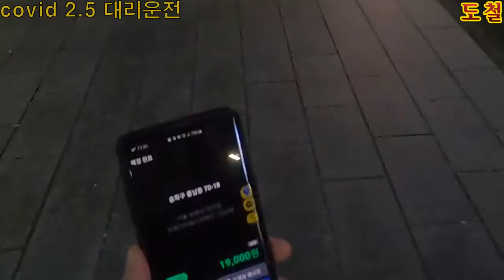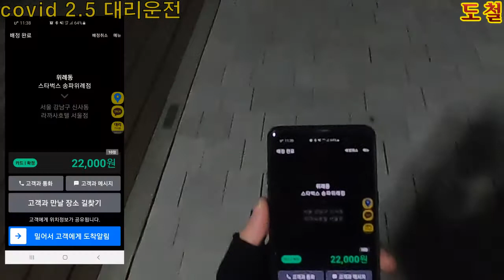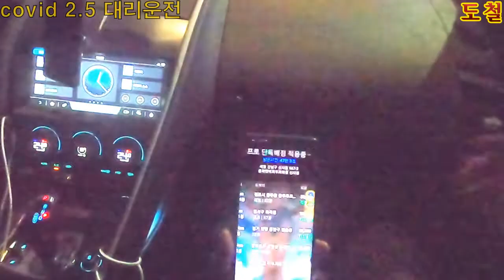대리운전 : 재규어 타봄??!!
안녕하세요.
도철입니다.
12월 14일 월요일 영상임니더~